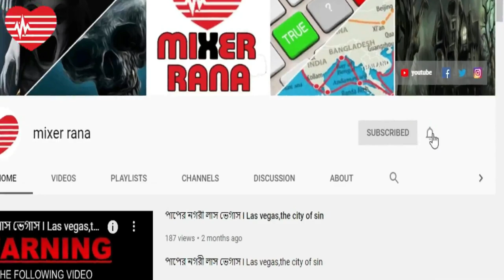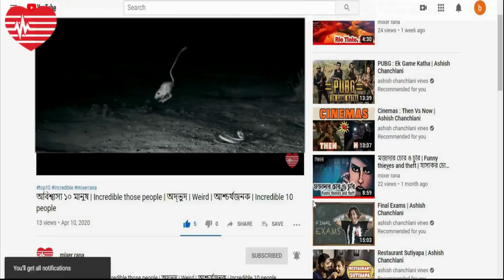Top 5 Animals Can Live Without Water | পানি ছাড়া বেচে থাকা প্রাণী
About this video:
প্রয়োজনের তাগিদেই শুষ্ক অঞ্চলের প্রাণীরা স্বল্প পানিতে জীবন ধারণের পন্থা আয়ত্ত্ব করেছে। কারণ পানির অভাবে প্রতিনিয়ত তাদের মৃত্যু ঝুঁকি থাকে। বৈচিত্র্যময় প্রকৃতিতে এমন অনেক বাস্তবতা আছে যা বিশ্বাস করতেও কষ্ট হয়। বাস্তবেই প্রকৃতিতে এমন কিছু প্রাণী আছে যারা বছরের পর বছর পানি ছাড়া বাঁচতে পারে।
তেমনই ৫ টি পানি ছাড়া বেচে থাকা প্রাণী সম্পর্কে জানাব আজকের পর্বে ।
On average, a human can only go for an average of three days without water depending on the climate because the human body loses a substantial amount of water through sweating, breathing, and excretion. In arid areas, animals across the world have had millions of years to adapt to the hostile environments. Every drop of sweat, exhaled breath, and wet excrete increases the chances of death of any desert animal through dehydration. There are a few animals that can survive for years without drinking any water. Some of the popular examples include the desert tortoise, kangaroo rat, the thorny devil, water-holding frog, African lungfish, and desert spade-foot toads.
Top 5 Animals Can Live Without Water
Animals list:
05. ক্যাঙ্গারু র‍্যাট,Kangaroo rat,
04. ওয়াটার হোল্ডিং ফ্রগ,Water holding frog,
03. পশ্চিম আফ্রিকান লাংফিশ,West African Lungfish,
02. থর্নি ডেভিল,Thorny Devil,
01. মরু কচ্ছপ,Desert tortoise,